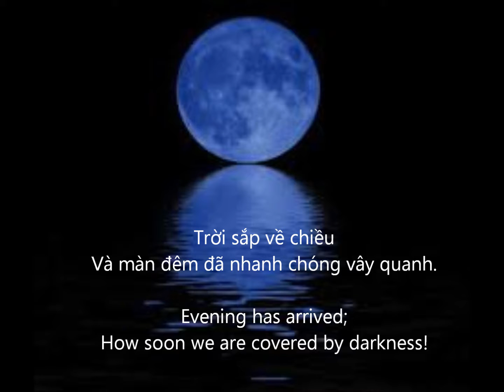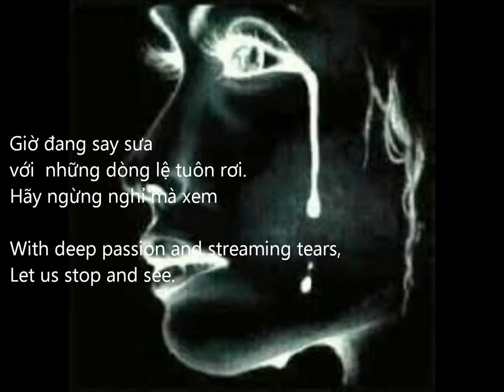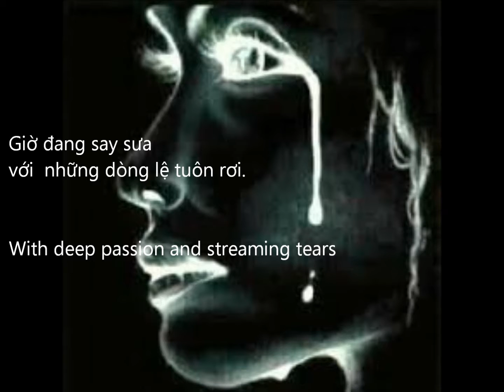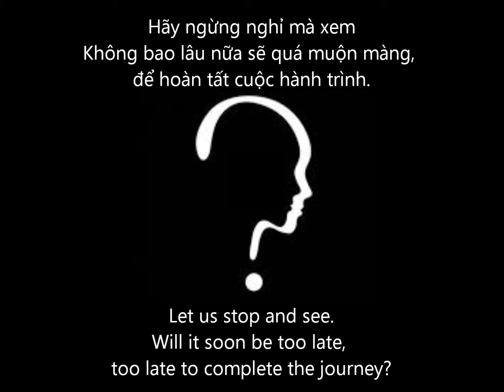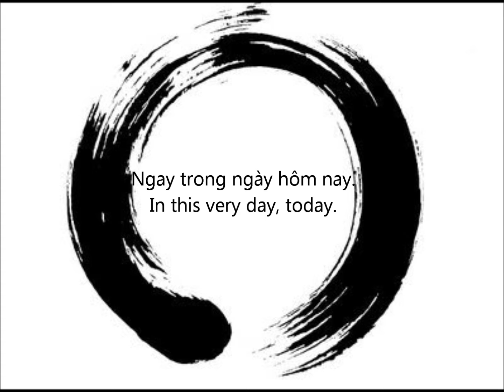In this very day Today Marcello Vieira piano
IN THIS VERY DAY, TODAY

Inspired by: Zen Master Ajahn Chah

Many amusements have ended,
Many pleasures are past and gone.
Evening has arrived;
How soon we are covered by darkness!
With deep passion and streaming tears
Let us stop and see:
Will it soon be too late to complete the journey?
Strive to cultivate your spirit.
Follow the eight-fold Noble Path.
Do not waste your precious time!

Be always diligent to practice.